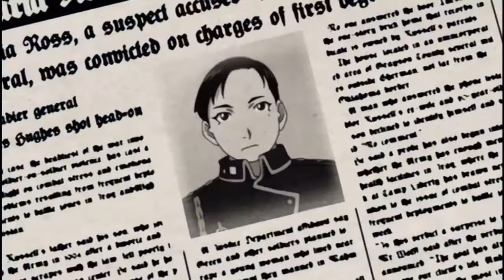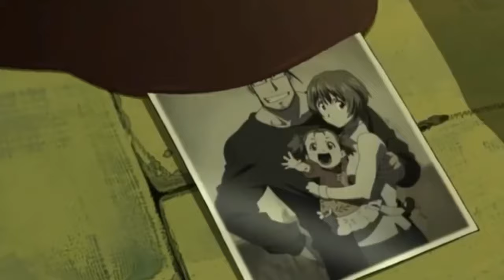“The Phoenix”—Roy Mustang tribute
I made this like 2.5 years ago and then forgot to upload it lol. Opening is slow but I promise it gets better. ;)